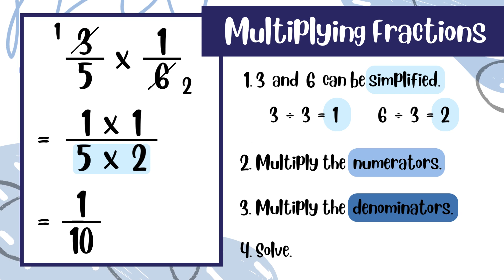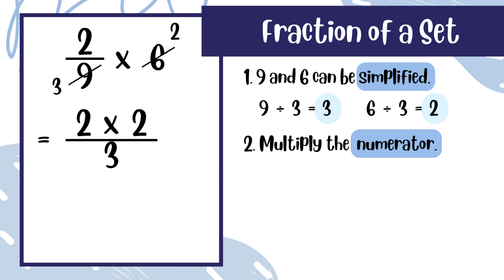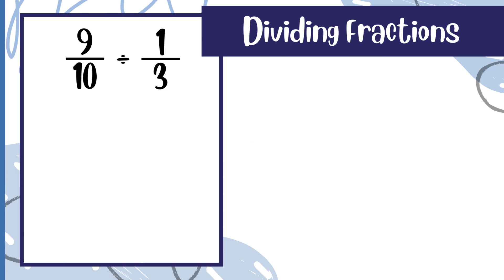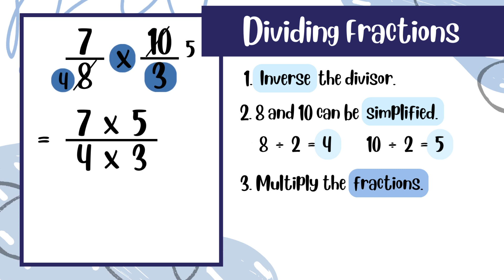Multiplying and Dividing Fractions Easy Guide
Learn how to multiply and divide fractions with this short animated video!

📝 00:06 Multiplying fractions
📝 00:28 Multiplying and simplifying fractions
📝 00:58 Finding fractions of a set
📝 01:45 Dividing fractions with whole number
📝 02:12 Dividing and simplifying fractions
📝 02:41 Dividing decimals
📝 03:40 Fractions and operations activities

Find out the answers in this video. Happy watching!